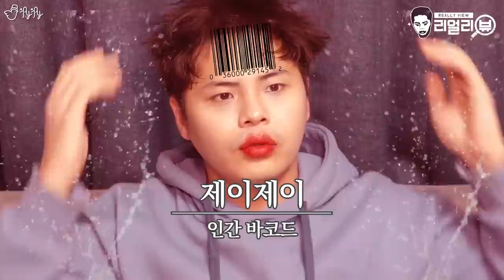캡사이신 vs 매운틴트! 필러 맞은것처럼 부푸는 입술! 과연 승자는?! [제이제이] 핫토미 초매운립 리얼리뷰!